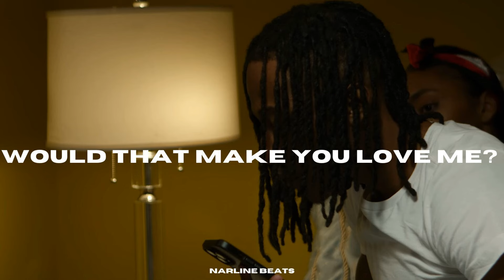[FREE] Sdot Go x M Row Type Beat 2024 "Would That Make You Love Me?" | Dark Jersey Drill Type Sample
Must credit - (Prod. Narline Beats)

*Sample not cleared! If you purchase a lease please be sure to clear the sample to use for profit!